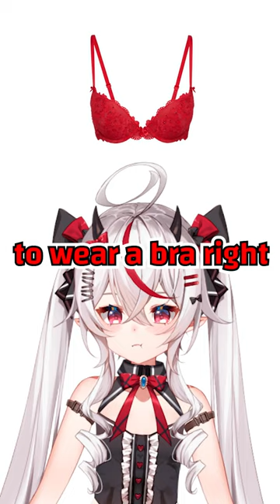Vtuber Likes Being Naked (Band-aid Story)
Edited by @AnguryMemer
For fate has descended for you and I to meet. Harbinger of the darkness, saviour of the holy light. It is I, Remilia Nephys, Queen of Pandemonium, a pleasure to meet you.

Thank you for your kind offerings to the queen of Pandemonium. She gratefully appreciates your offerings as they will help her plan her way towards World Domination with a full stomach! She is too shy to give her thanks therefore, I, Horo Horo thank you.

 𓂋
 𓂋
ʚ♡ɞ Twitter
 𓂋
ʚ♡ɞ Twitch
 𓂋a
ʚ♡ɞ Tiktok
 𓂋
ʚ♡ɞ Marshmallow

✧Tags✧

† Art
† Meme
† Live
† NSFW
† Fans: Doremu (Slaves working together to achieve Remilia’s dreams!)

✧To be a good slave to the lord of pandemonium, here are some rules and regulations!✧

Always show good conduct among others, do not spam, troll and talk about unrelated and inappropriate topics or else you will be banished and never to be seen again.
Do not talk about other streamers unless Remilia-sama brings them up, only think about Remilia-sama, only her and no one else.
No backseating! Remilia-sama maybe slow but she is getting used to human video games, only provide her with guidance when asked!
Do not share or leak personal information about yourself or others that could get you in trouble!!!

✧･ﾟ: *✧･ﾟ:* Phase Generation 1 *:･ﾟ✧*:･ﾟ✧